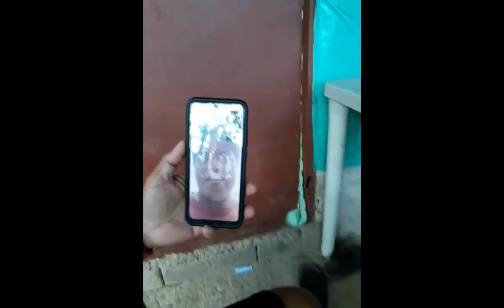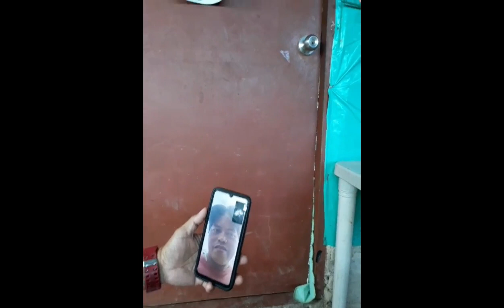SCAMMER NA SCAM DIN